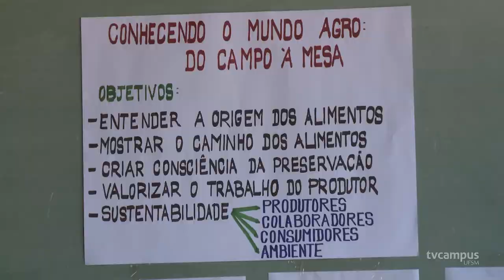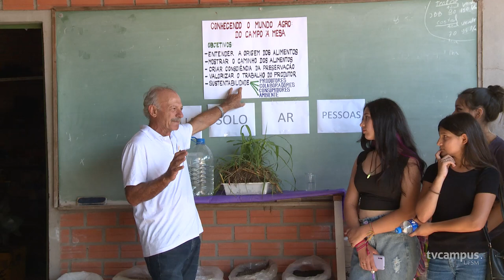Projeto da UFSM integra escolas de Santa Maria ao meio rural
👩‍🌾 Uma sala de aula incomum. Ao invés do ensino entre quatro paredes, os alunos encontram ao ar livre o lugar ideal para cultivar conhecimento para vida toda. A iniciativa faz parte do projeto “Conhecendo o Mundo Agro: do Campo à Mesa", coordenado pelo professor Enio Marchesan, do Departamento de Fitotecnia da UFSM.

🌱 A ideia é integrar alunos de três escolas de Santa Maria ao campo. Nossa equipe acompanhou a tarde de uma das instituições e te mostra tudo no TVC de hoje.